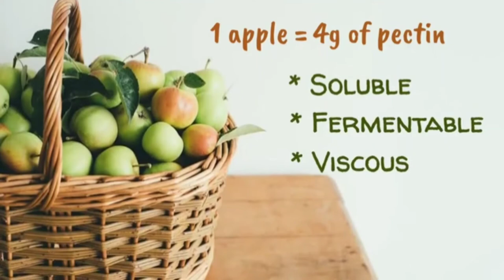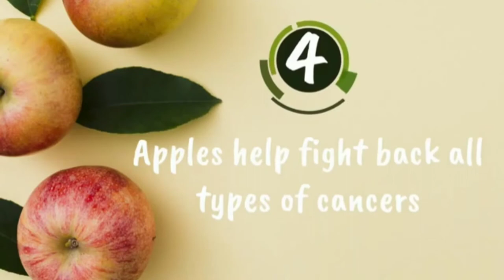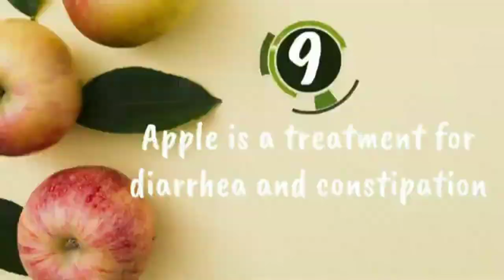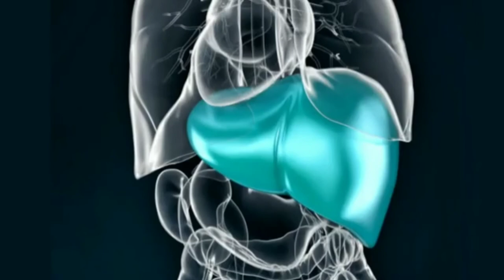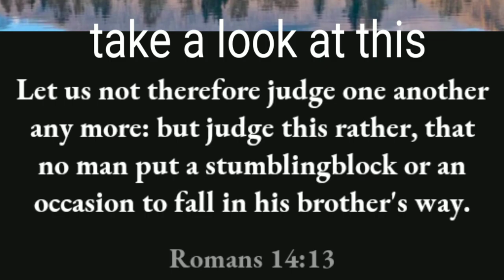Health Benefits of Apple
Anti oxidants
Fiber
Cancer fighter
Nutients